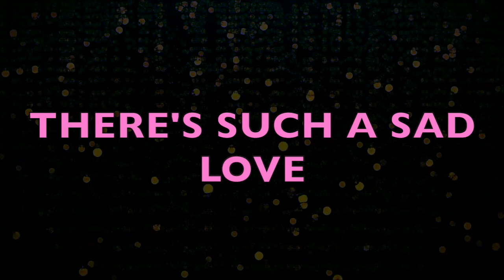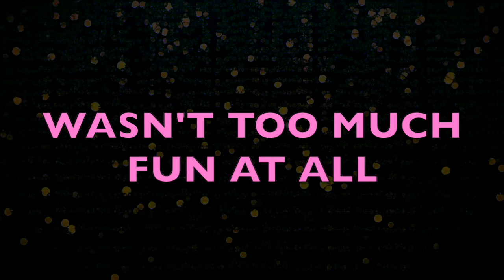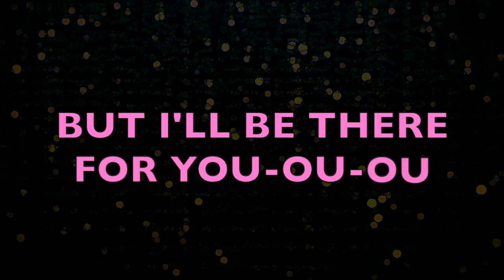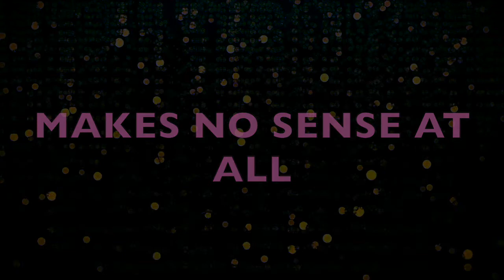As the World Falls Down Karaoke female key Lena Hall